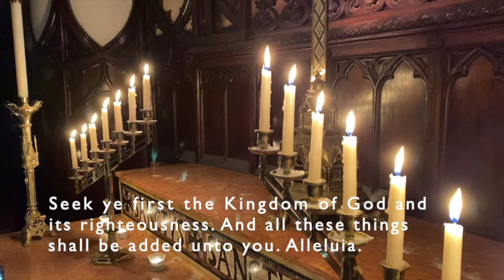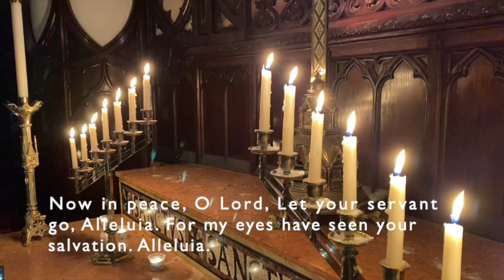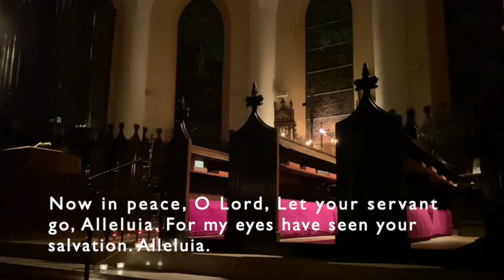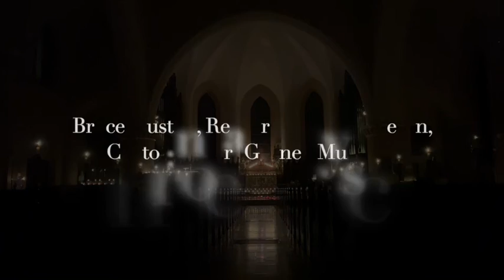Taizé 12-30-2020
Now in its twentieth year, Trinity†St. Peter’s Taizé Service has become a community treasure. Sensitively accompanied on the piano by our Director of Music, Robert Gurney, soprano Sandy Kameron infuses the sacred candlelit space with haunting and prayerful Taizé melodies, beautiful yet powerful in their simplicity. To inspire reﬂection during this intimate half hour oasis of calm, readings are selected from sacred and secular writings and an interval is provided for one's own silent reflection.